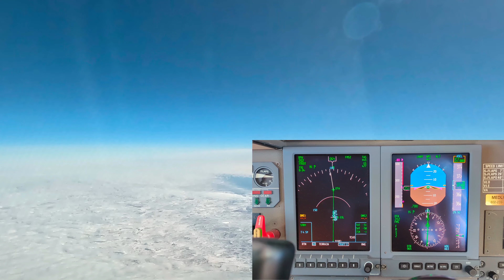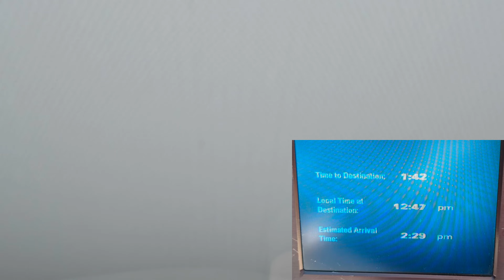From California to Michigan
We were asked to make a tight turn after departure. The postcard snow cover mountains scenery out the window was spectacular to see.